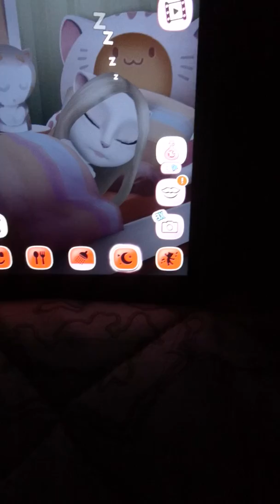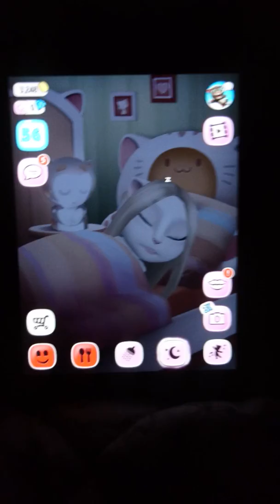15 ноября 2019 г.